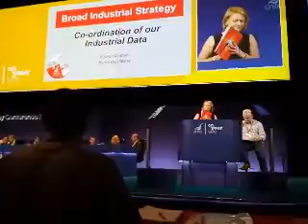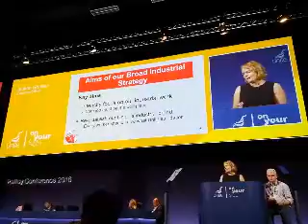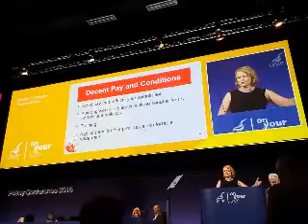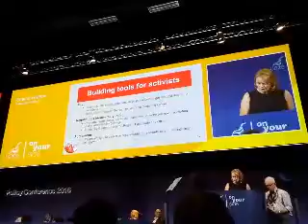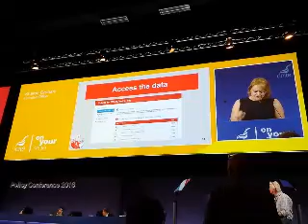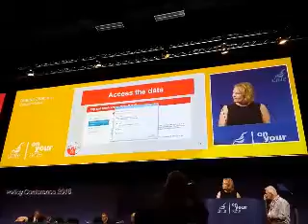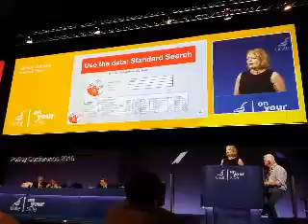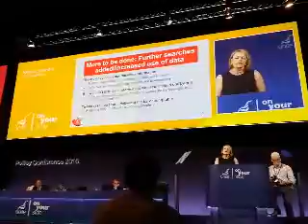Work, Voice, Pay: Unite Industrial Strategy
Sharon Graham's presentation at Unite Policy Conference 2016